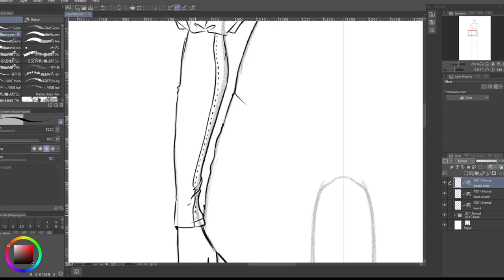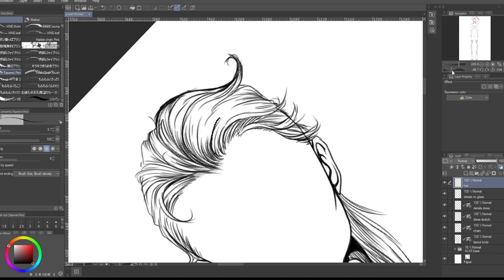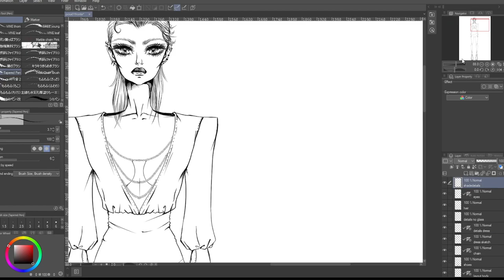Fashion sketch line art tutorial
Speed painting fashion draw process.